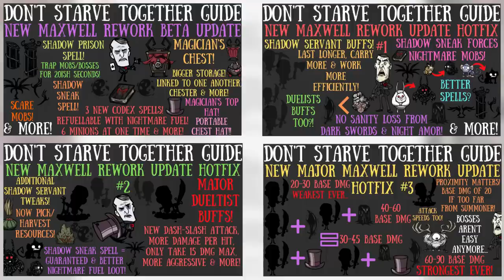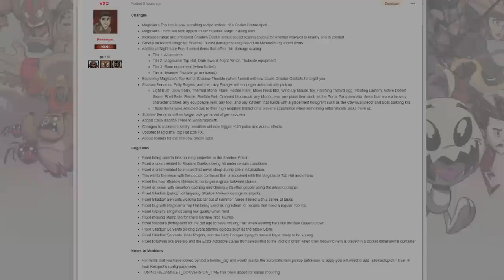MASSIVE Maxwell Rework Update! Duelist Overhaul & More! - Don't Starve Together Guide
The (Former) King of The Nightmare Thrones has returned to claim his rightful place as the true Puppet Master, everyone! Or... has he...? The Maxwell Rework Beta Update is out now and there's already a FOURTH - count it FOURTH - Hotfix to chew on too!